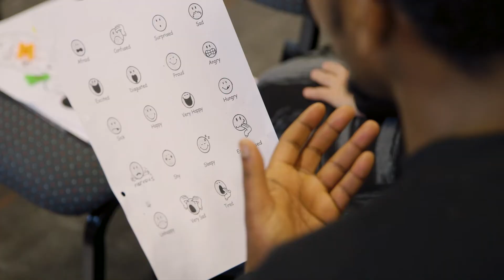رحلة للاستقرار في أستراليا - الفصل 6: التعليم - اللغة الإنجليزية للبالغين